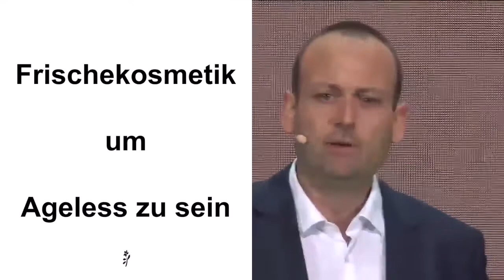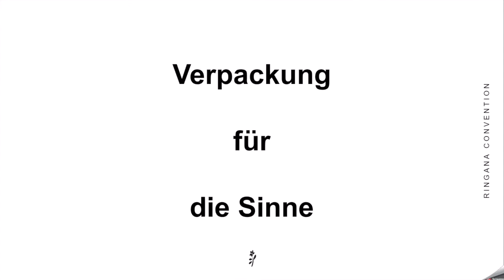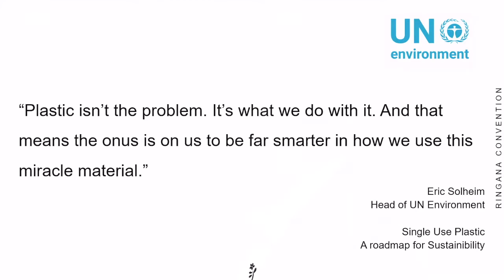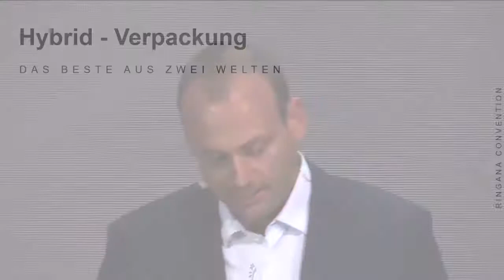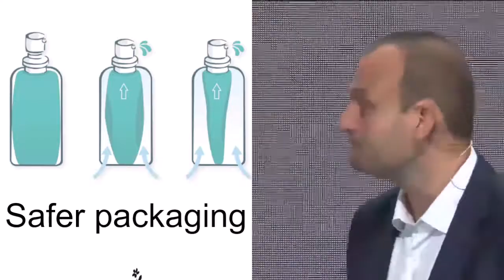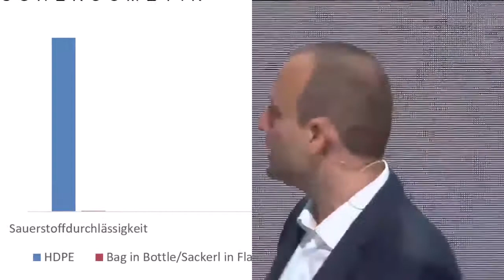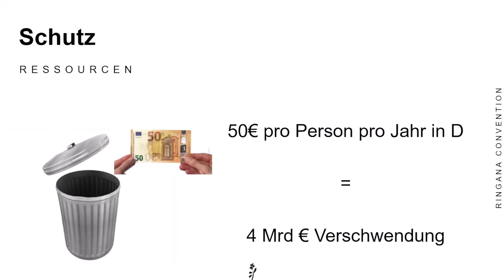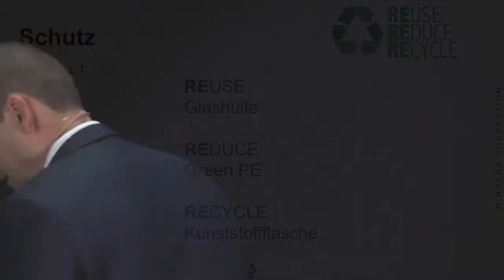GAPLAST "Airless für Frischekosmetik" für RINGANA®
Herr Stefan Kneer (CTO ) von GAPLAST stellt die Airless Verpackung kurz vor, die beim Kunden RINGANA® für die Verpackung ihrer "Frischekosmetik" verwendet wird.

Mehr Information: Airless in Glas

AIRLESS UPGRADED
Glas-Kunststoff Kombination für kosmetische Produkte die in einem Mehrdosenbehältnis ohne Konservierungsmittel verpackt werden.
Bestehend aus einem mehrschichtigen Kunststoffbehälter mit einer starren Außenschicht und einem während der Benutzung kolabierenden Innenbeutel umgeben von einem hochwertigen Glasgefäß.
Eine Airless-Pumpe entleert den Beutel nahezu vollständig und schützt den Inhalt während des gesamten Gebrauchs vor Kontamination.

VORTEILE DURCH VARIATION
Das neue Airless-System aus Kunststoff und Glas ist in 3 Standardgrößen erhältlich und vielseitig designbar:
- Kunststoffbehälter mit Innenbeutel transparent oder farbig
- klares oder satiniertes Glas
- Glasfrom rund, oval, eckig etc.